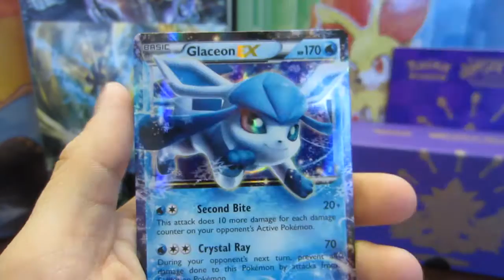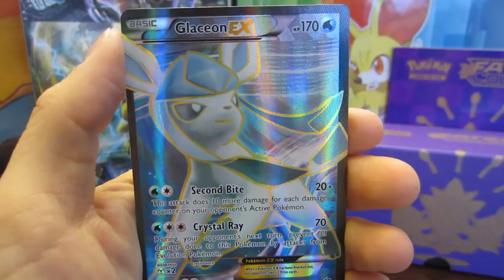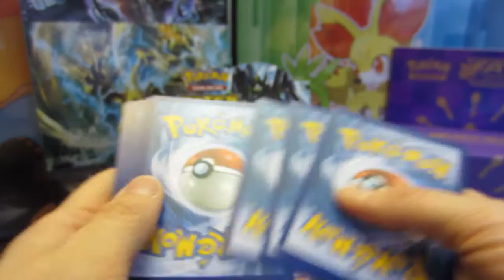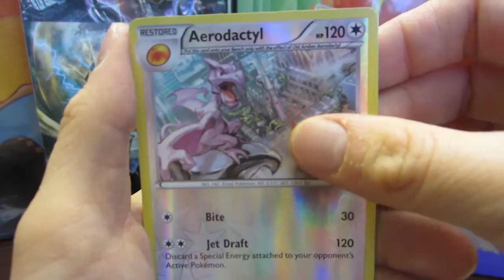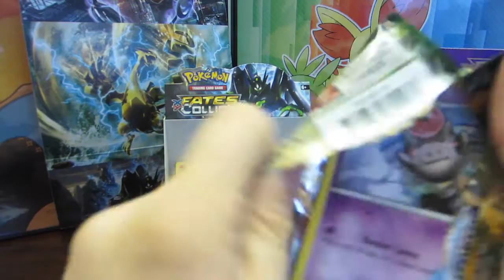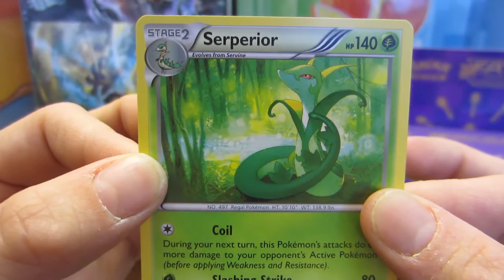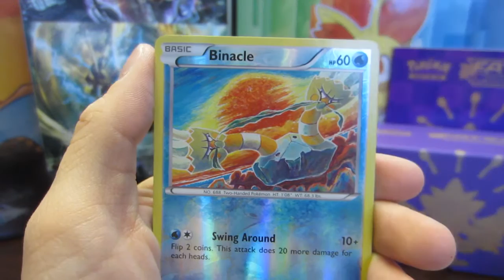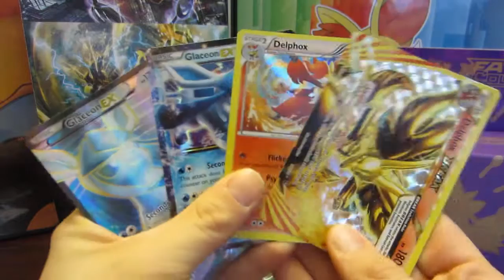Pokémon Fates Collide Booster Box Opening Part 2!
Join me in part 2! Where I have not quite realized that I cannot count, and that I am opening the wrong amounts of packs ;)